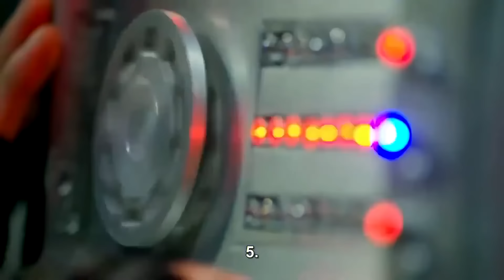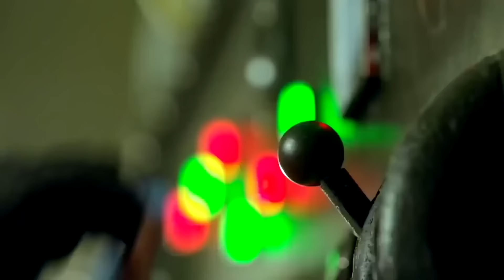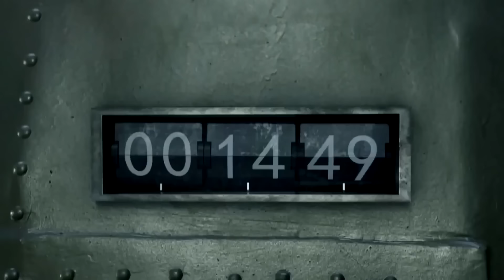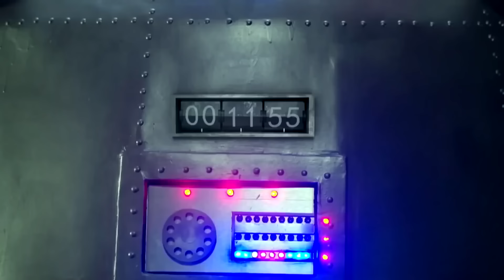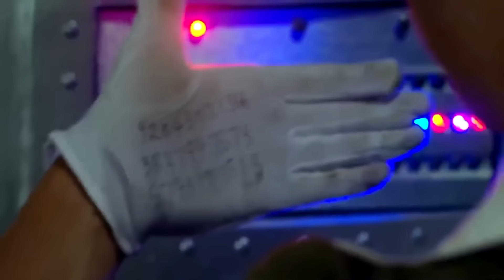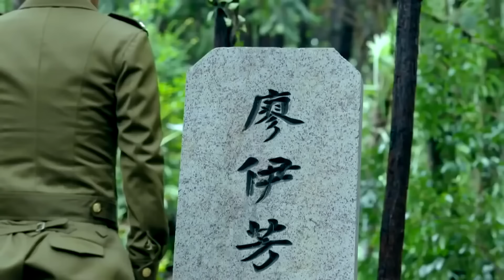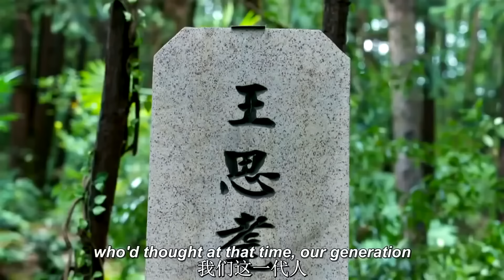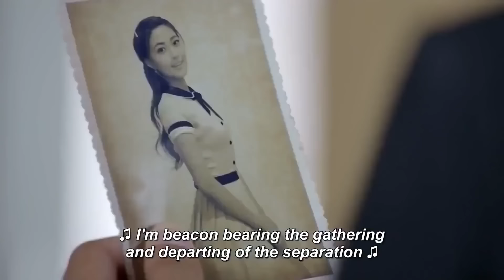热播抗日剧 ENGSUB 《无影狙击王》43 END｜漂亮女特工带领精英特种分队与敌人展开一场惊心动魄的较量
导演：陈皓威
 主演：孙艺洲，贾清，郑凯，李茂，王妍之
《无影狙击王》讲述了中国远征军进入缅甸与日军对抗期间，一个特别小分队深入野人山执行神秘任务的故事 。1942年，十万中国远征军溃败怒江，五万英灵长存边缅。时隔一年后，远征军军部得到密电，日军正在野人山中研制一种毒气弹，如果被日军得逞，怒江沿岸局势堪危，将直接影响到反法西斯战局。于是，军部决定派遣一支特别小分队，跨过怒江，潜入野人山阻止日军的阴谋。特别小分队的队员们克服野人山严苛的自然环境，步步为营，与日军斗智斗勇，展开了激烈而悲壮的抗争。与此同时，驻守怒江沿线的国军第36军与腾冲中共地下党紧密合作，营救人质，牵制日军，为小分队的行动提供了掩护和支援。几经坎坷磨难，特种小队二进二出野人山，终于在危机爆发关头摧毁日军的阴谋，为战局的扭转做出了重大贡献。不久后，远征军以野人山为突破口，拉开了滇西战略大反攻的序幕。